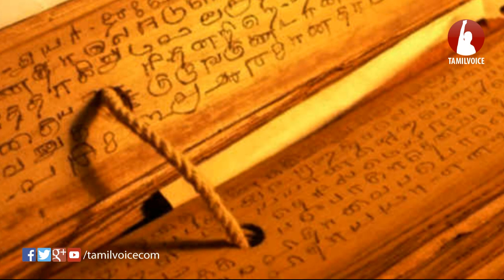உங்க வீட்டுல இருக்கிற அனைத்து வாஸ்து பிரச்சினையையும் தீர்க்க இந்த விஷயத்தை பண்ணுனா போதும்...!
Fish aquariums for wealth and fortune